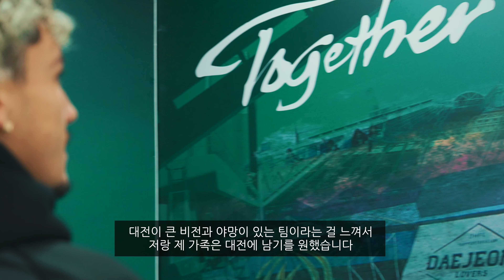[OFFICIAL] 내년에도 함께! 완전이적 밥신!